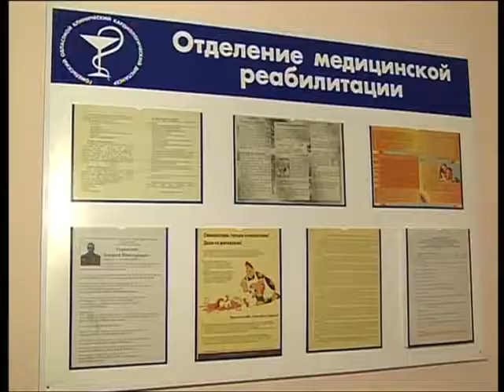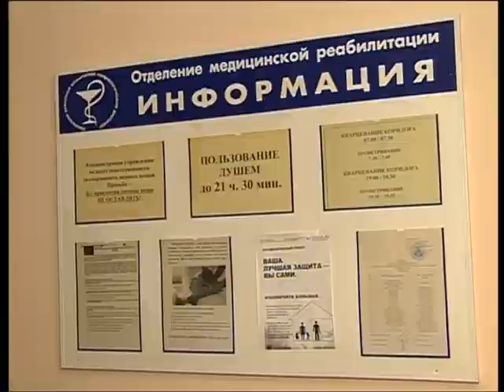02 03 2016 Диалог - Сергей Саливончик